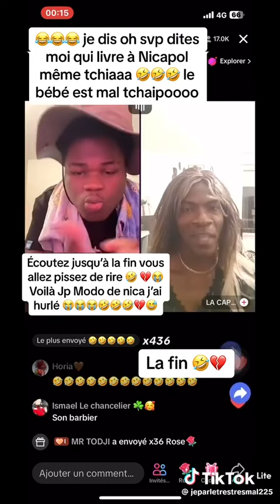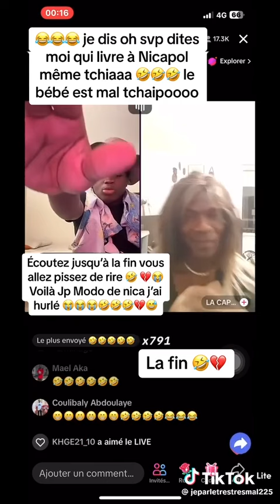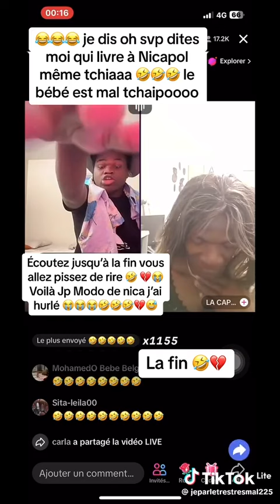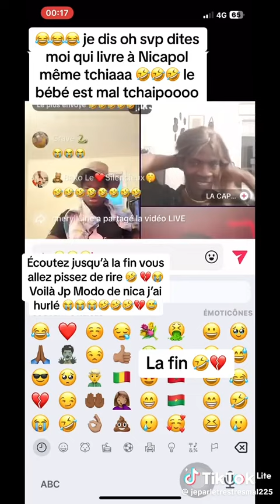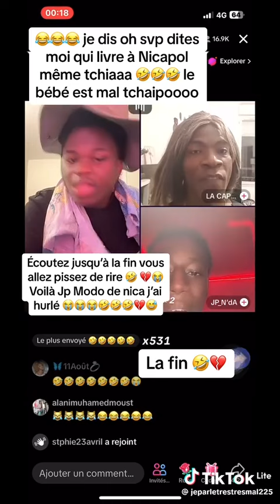Nicapol vs le vieux woubi en Live